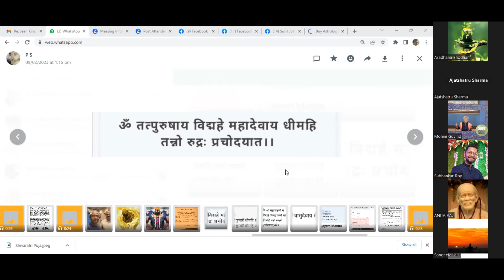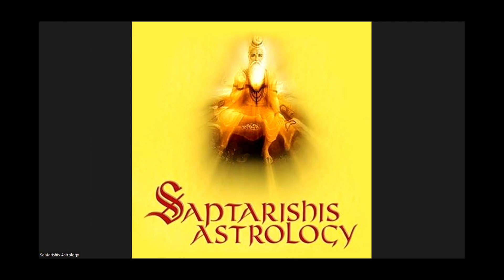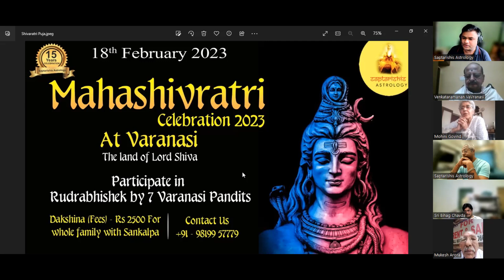Kashi & MahaShivaratri with Mission Man of Kashi - P. S. Venkatraman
ॐ नमः शिवाय - Why 2023's Shivratri (18 Feb 2023) is so important for all of us? In this video, Shree P. S. Venkatraman is describing the magnificent facts about Manikarnika Ghaat & Mano Kameshwar Temple in Kashi (Varanasi). Keep watching...हर हर महादेव

𝐏𝐚𝐫𝐭𝐢𝐜𝐢𝐩𝐚𝐭𝐞 𝐢𝐧 𝐑𝐮𝐝𝐫𝐚𝐚𝐛𝐡𝐢𝐬𝐡𝐞𝐤 𝐢𝐧 𝐊𝐚𝐬𝐡𝐢 (𝐁𝐚𝐧𝐚𝐫𝐚𝐬) 𝐰𝐢𝐭𝐡 𝐒𝐚𝐧𝐤𝐚𝐥𝐩 𝐨𝐧 𝐌𝐮𝐡𝐮𝐫𝐭𝐚 𝐭𝐡𝐚𝐭 𝐂𝐨𝐦𝐞𝐬 𝐢𝐧 𝐎𝐧𝐜𝐞 𝐢𝐧 𝟐𝟎 𝐘𝐞𝐚𝐫𝐬
Shani Pradosh + Mahashivatri at Mano Kameshwar Temple (Manakarnika Ghat, Varanasi)

𝑱𝒐𝒊𝒏 𝒕𝒉𝒊𝒔 𝑹𝒖𝒅𝒓𝒂𝒂𝒃𝒉𝒊𝒔𝒉𝒆𝒌 𝑷𝒐𝒐𝒋𝒂 𝒘𝒊𝒕𝒉 𝒖𝒔 𝒐𝒏 18𝒕𝒉 𝑭𝒆𝒃 2023

✅ Rudraabhishek During Pradosh + 108 Bilva Arparnam During Shivaratra with 7 Pandits.
✅ As per Kashi Khand, reciting one Gayatri at Manikarnika is equal to reciting 10000 Gayatris elsewhere.

6 𝑮𝒂𝒚𝒂𝒕𝒓𝒊 𝑴𝒂𝒏𝒕𝒓𝒂𝒔 𝒐𝒇 𝑫𝒊𝒇𝒇𝒆𝒓𝒆𝒏𝒕 𝑳𝒐𝒓𝒅𝒔 𝒕𝒐 𝒃𝒆 𝒅𝒐𝒏𝒆 𝒂𝒕 𝒕𝒉𝒊𝒔 𝑷𝒐𝒐𝒋𝒂:

✅ Traditional Gayatri Mantra - 21 Times
✅ Durga - 21 Times
✅ Lakshmi - 21 Times
✅ Vishnu - 21 Times
✅ Aditya - 21 Times
✅ Rudra Gaytri Mantra - 108 Times